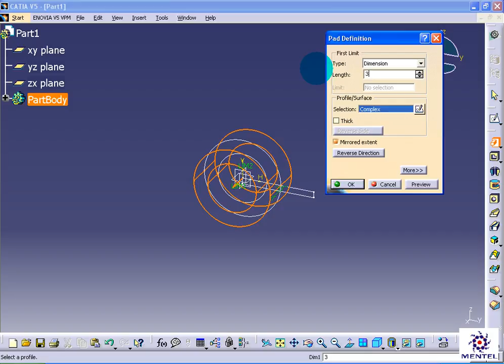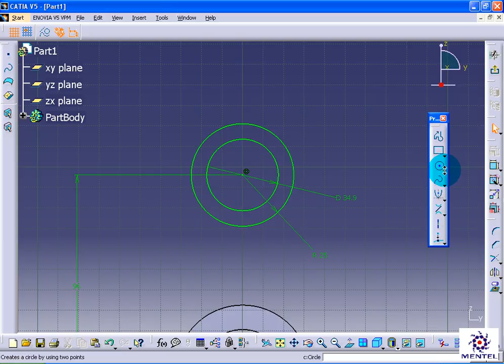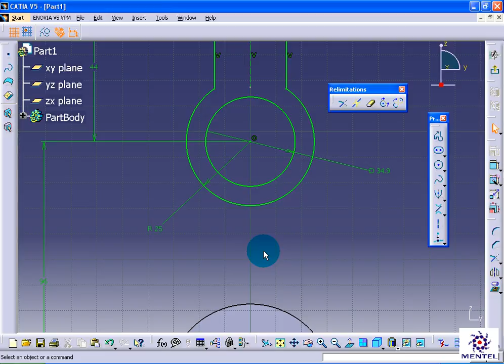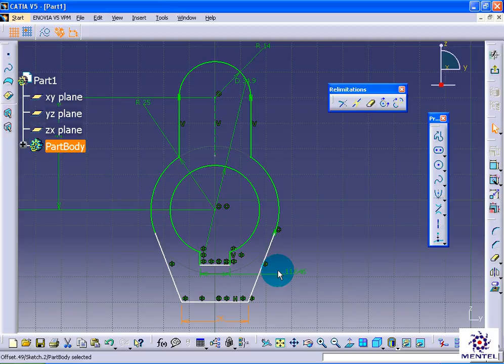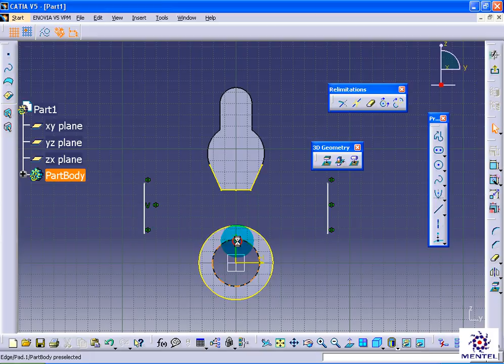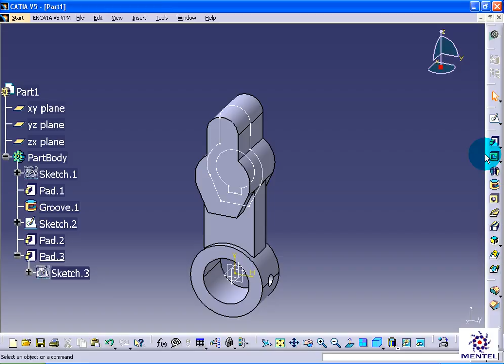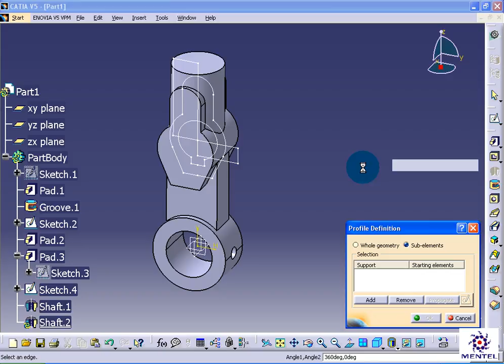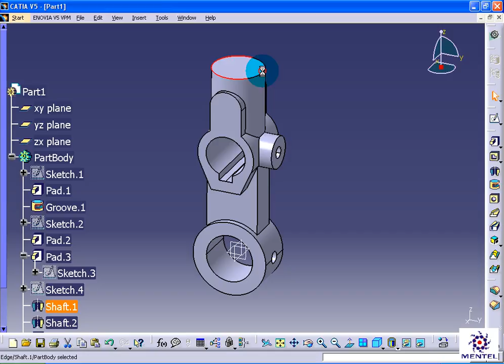CATIA V5 Tutorial Part36